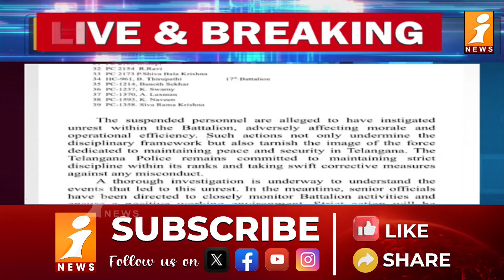Raj Pakala Arrest? | ఊహించని మలుపు తిరుగుతన్న జన్వాడ పార్టీ కేసు..అజ్ఞాతంలోకి రాజ్ పాకాల | iNews